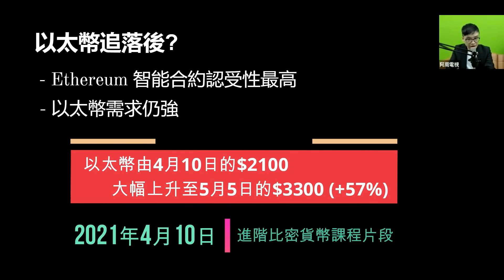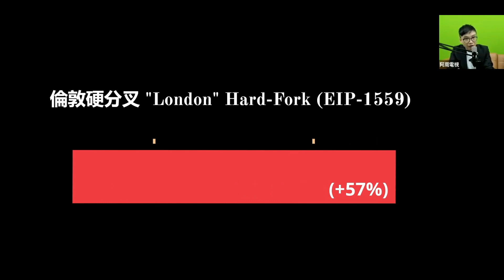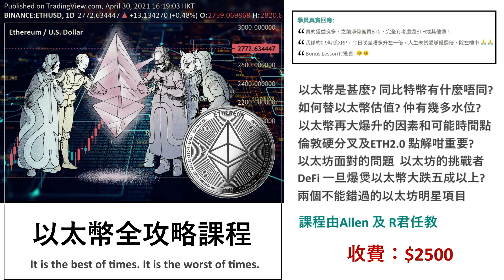【新聞联播 兩岸國際】2021-05-16 中國火星探測器不日著陸 / 美國各州各出奇謀氹人打疫苗 / 國內又有學生墮樓，應與學習壓力大有關〈陽羽 Samuel〉